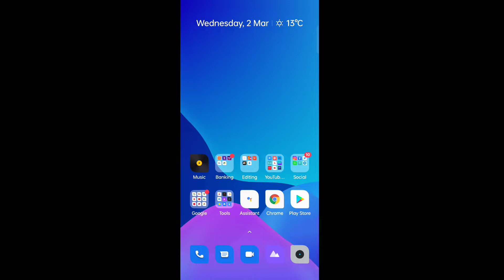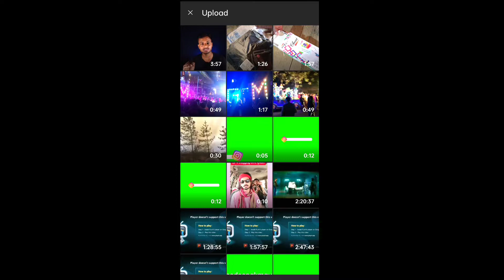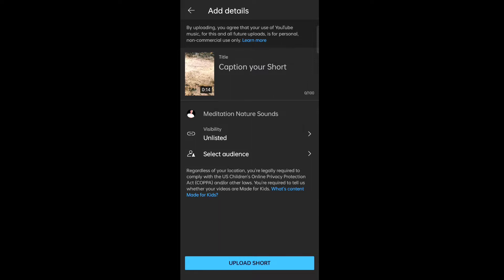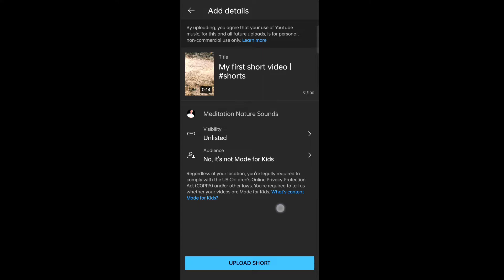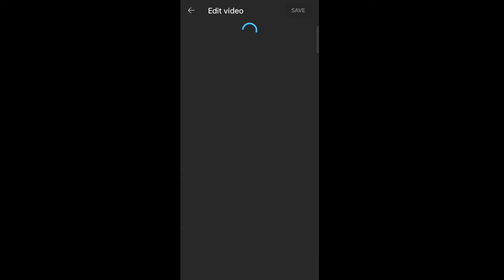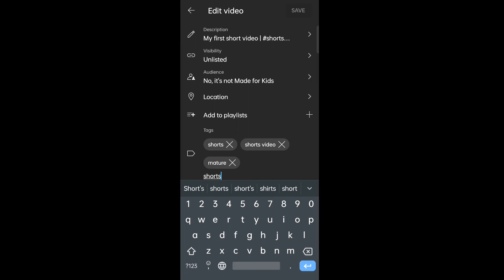How To Make YouTube Shorts With Mobile (2022) | Youtube Shorts बनाने का सही तरीका🔥🔥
how to upload youtube shorts from mobile

how to create youtube shorts

how to make youtube shorts with mobile

youtube par shorts video kaise banaye

how to make youtube shorts with mobile (2022)

how to make youtube shorts on android

how to make a youtube short

make youtube shorts

make a youtube short,youtube shorts explained

In this video it has been told that how you can make youtube shorts video from your mobile phone that too in an easy way.

Is video me yah baya gaya hai ki aap apne mobile phone se YouTube shorts videos kaise bana sakte hai.

Music Credit--Dark Tranquillity

DkmCube Tech

From-Uttarpradesh(India)